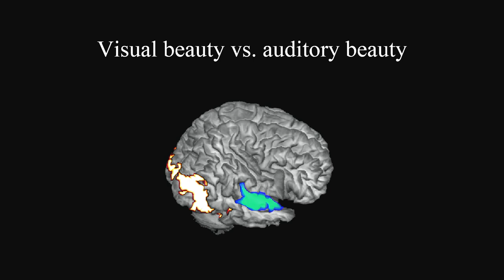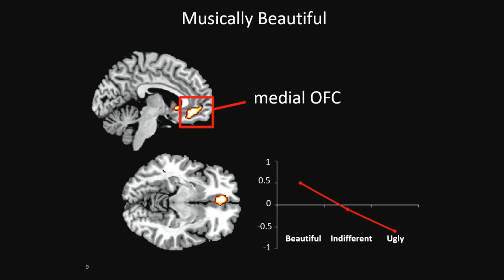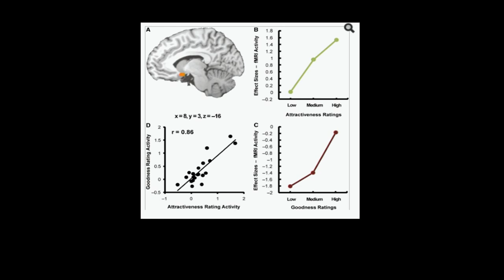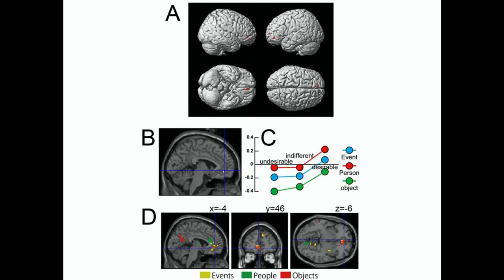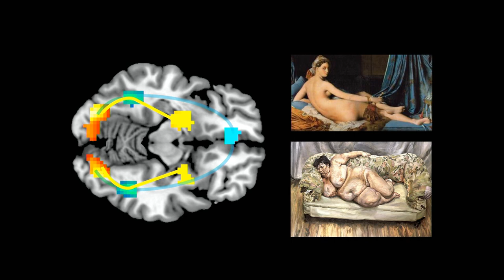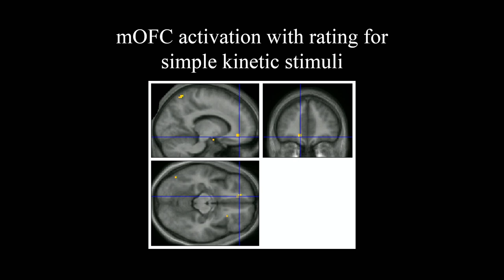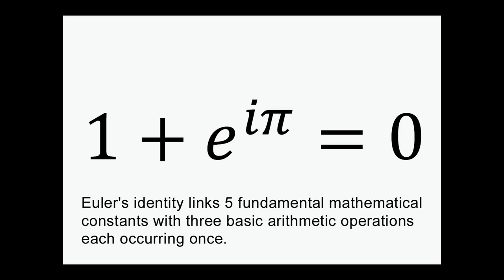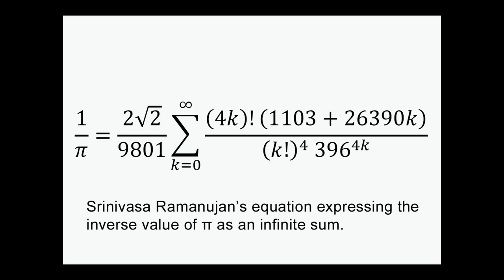The Neurobiology of Beauty - UCL Lunch Hour Lecture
Speaker: Prof Semir Zeki, Faculty of Brain Sciences, Tuesday 17th January 2017

The experience of beauty, whether derived from perceptual sources, as in visual or musical beauty, or cognitive ones, as in mathematical beauty, correlates with activity in the same part of the brain: field A1 of the medial orbito-frontal cortex. Professor Semir Zeki discusses the questions this raises about the uses of beauty.

Join the conversation on Twitter at UCLLHL